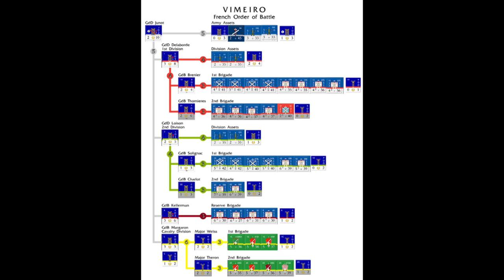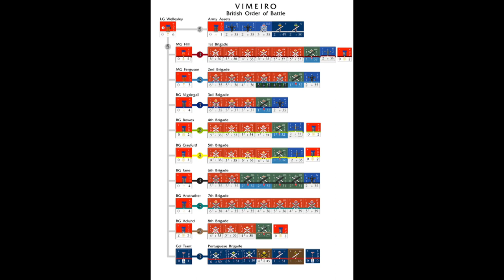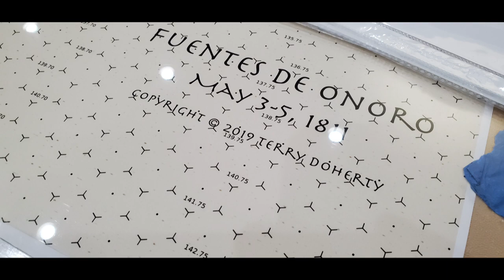Designer Deep Dive #6 - Terry Doherty "On Battles"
Conversation with long time designer Terry Doherty, on his new Napoleonic and French Revolutionary Period game system.